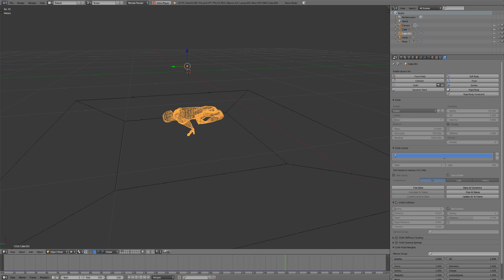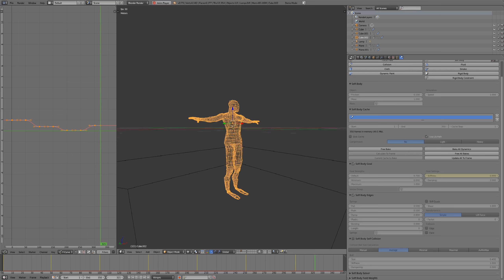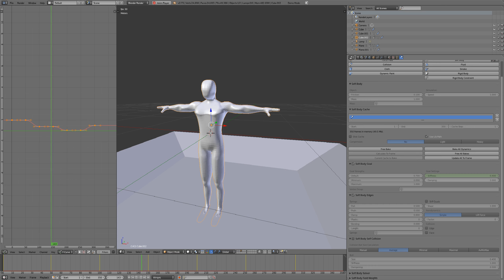człowiek guma0001 8349